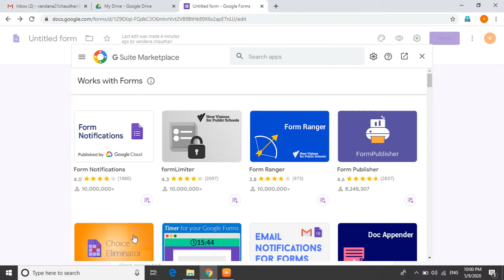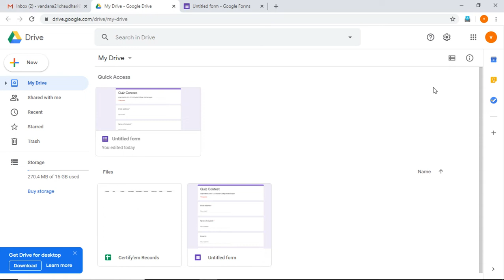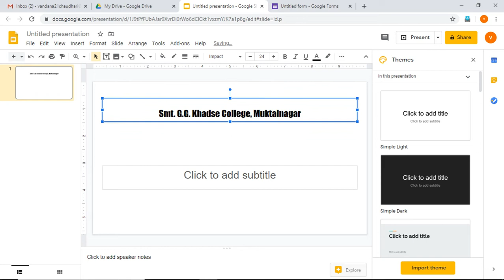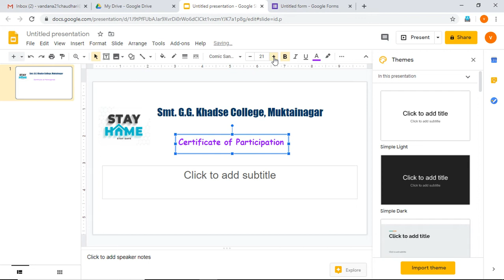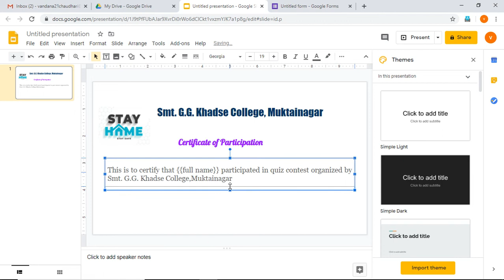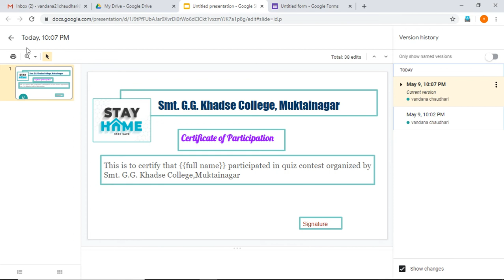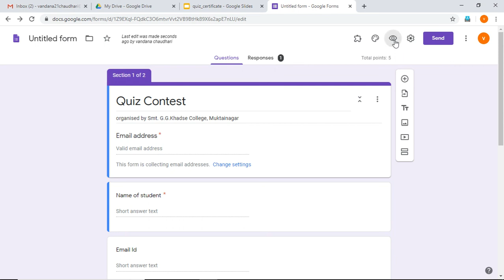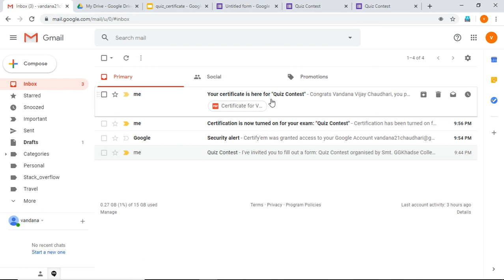Generate Certificate with Google form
This video describe how to generate e-certificate with google form